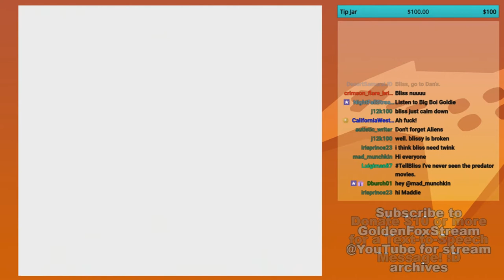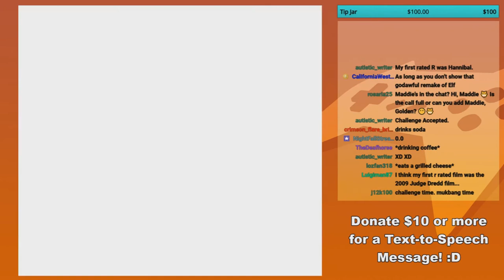GoldenFox Plays Pokémon Yellow Pt. 58